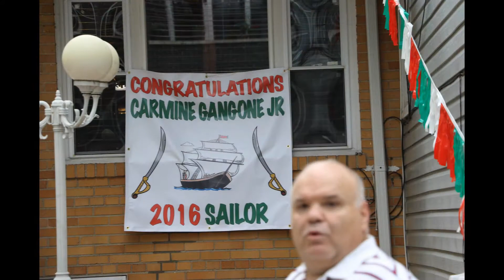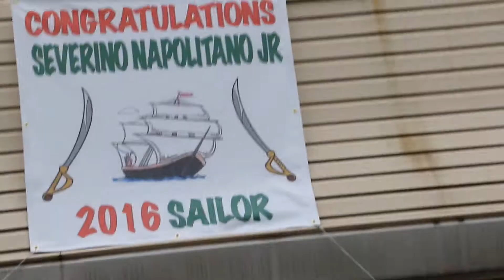2016 Questua OLMC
2016 OLMC Brooklyn Questua